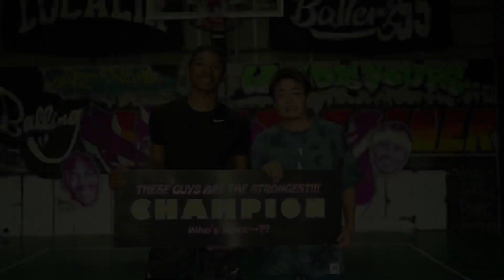夢のチーム!! 須藤タイレル拓,gengen,whitea vs ballerztop 【K.O.B 決勝】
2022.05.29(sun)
北海道 3on3 GAMES K.O.B 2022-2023 season 1st round 決勝

DreamTeam (須藤タイレル拓,gengen,whitea)
Ballerztop (takuma,ozora,ren,keisuke,ren)